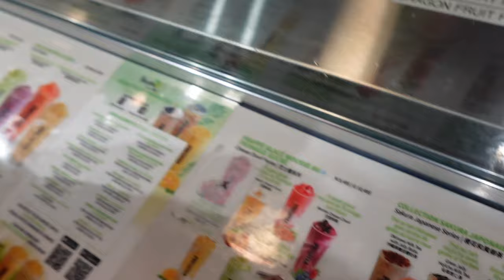ON GOUTTE DU BUBBLE TEA POUR LA PREMIÈRE FOIS